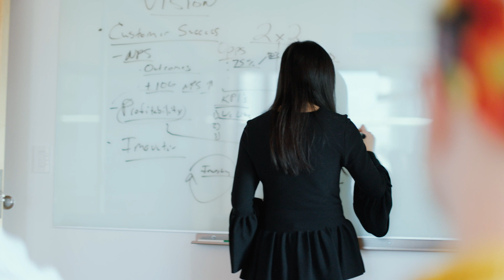AWS Managed Services team - Meet Jessica, Senior Product Manager| Amazon Web Services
AWS Managed Services is designed to accelerate cloud adoption; simplifying deployment, migration and management using automation and machine learning.